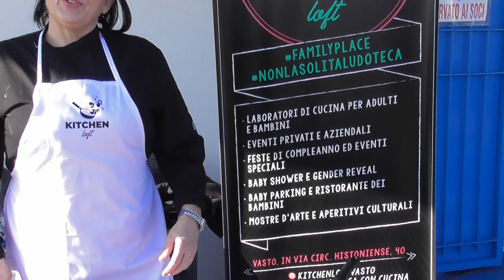Vasto Marina, la Befana sbarca in spiaggia accolta da grandi e piccoli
Le immagini e le voci di chi ha curato l'organizzazione della festa